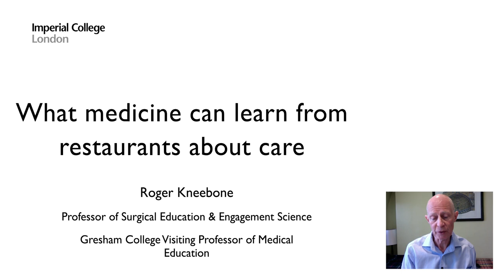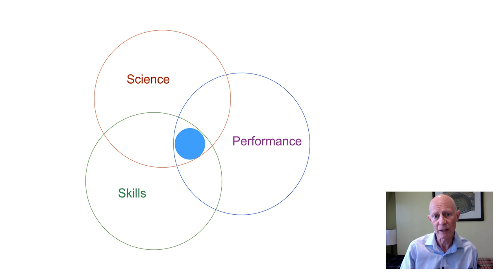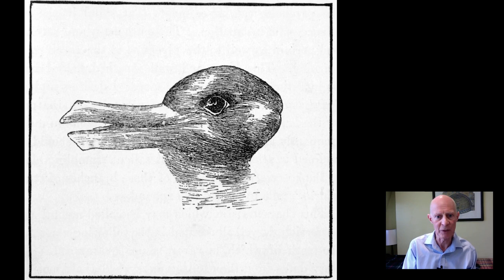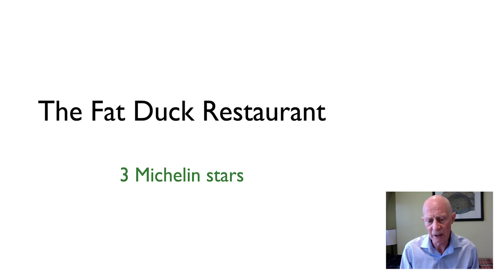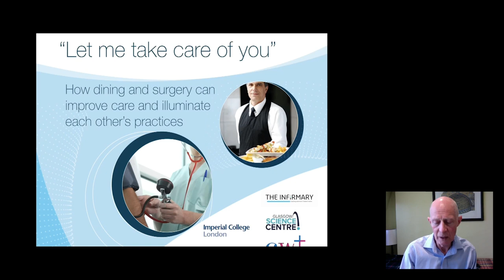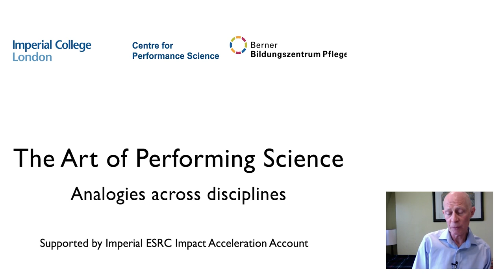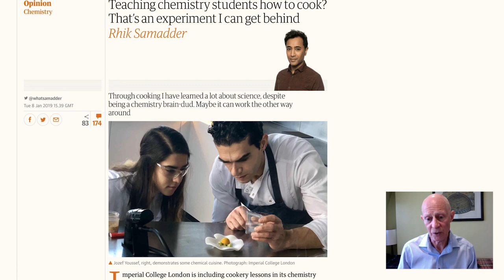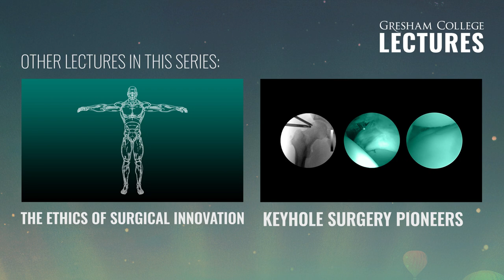What Medicine Can Learn from Restaurants about Care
This lecture explores what comes into view if we reframe clinical treatment as hospitality, and patients as guests.

A lecture by Roger Kneebone, Visiting Professor of Medical Education
13 May 2020 6:00pm UK Time

Medical care often frames patients as the passive ‘recipients’ of expert professional knowledge and skill. This lecture explores what comes into view if we reframe clinical treatment as hospitality, and patients as guests. Drawing on collaborations with leading restaurants and their chefs, I explore parallels between the worlds of fine dining and medical care. In a hospital, as in a restaurant, what happens out of sight (in the operating theatre or the kitchen) must be matched by sensitive care at the bedside, in the clinic or at the table.